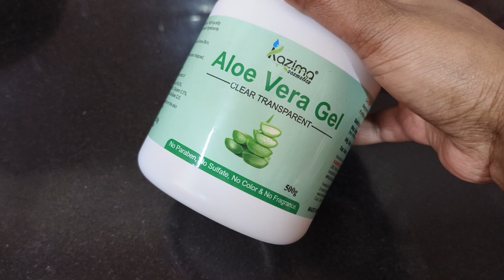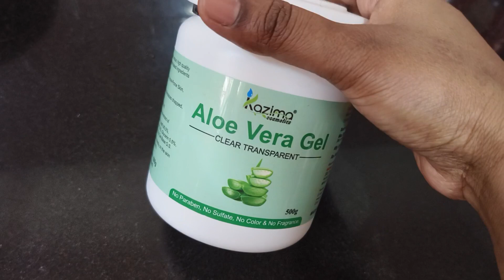Shampoo में इस चीज को मिलाकर बालों में लगा ले Dye लगाना भूल जाओगे,बाल Naturally काले होंगे